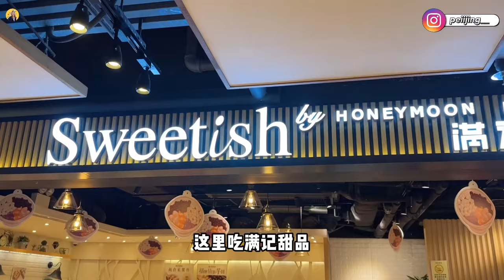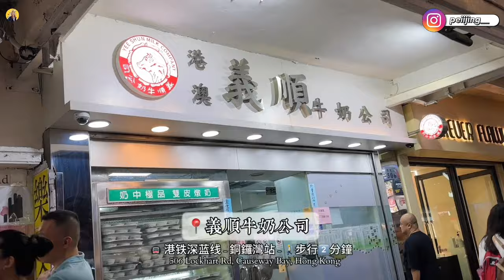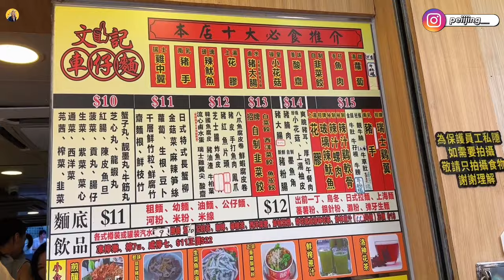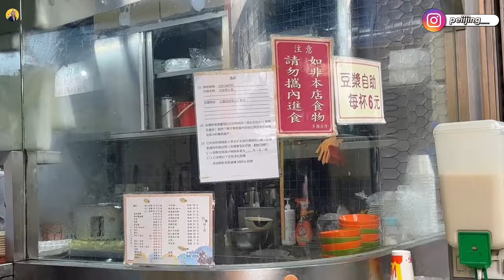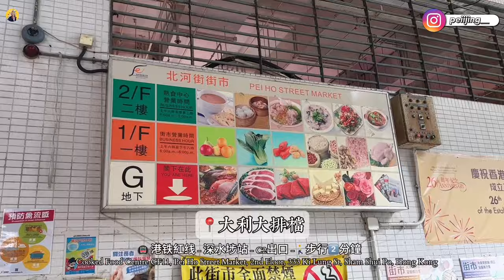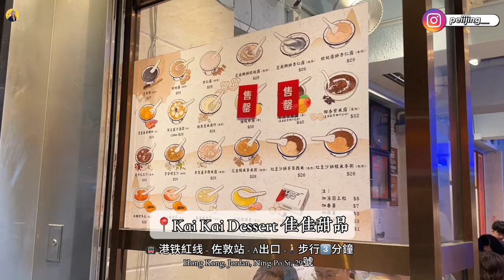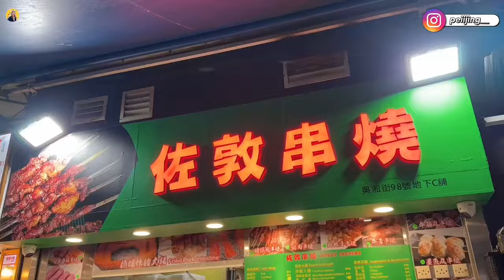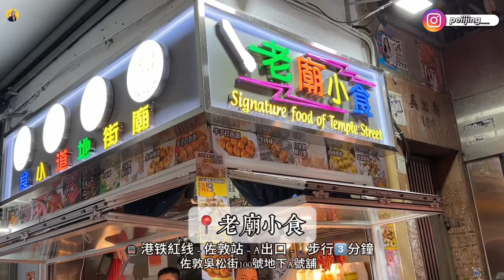香港自由行7天6夜攻略｜2天连续吃了15家道地美食！深水埗、铜锣湾 - 附价钱&地铁站名【VLOG旅行】Part 2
🌟 Marketing 🔍

OBSBOT 全新 Tiny 2 AI 智能攝像頭，搭載強大AI計算法，捕捉你每一個關鍵時刻！

多項功能，兼容你不同需要
⭐️ 手勢操控：簡單手勢，實現主角光環、放大縮細、鎖定解鎖功能
⭐️ 運動模式：輕鬆記錄你每個動作
⭐️ 頂部留白模式：讓你的視頻始終留在舒適區
⭐️ 電競專用功能：自動對焦及追蹤
⭐️ 隱私保護：一擰一旋，旋轉攝像頭朝下，完全屏蔽黑客入侵，跟隱私洩露說bye-bye
⭐️ Tiny 遙控器：簡易操作，只需輕輕一點，即可捕捉最精彩的畫面

The inserted background ad is powered by zyviz.com.

🌟 行程表 Itinerary 🚗📍

0:00 Highlight & 酒店早餐
1:33 華輝小食
2:23 科學園 Science Park
2:54 New Town Plaza & 滿記甜品
4:39 怪獸大廈 Moster Building
5:41 義順牛奶公司Yee Shun Dairy Company
7:03 榮記粉麵 Wing Kee Noodle
8:42 Day2 & 新園香
9:59 鴨寮街Apliu Street & 玩具街
11:07 文記車仔麵Man Kee Cart Noodle
12:15 甜圓坊Garden of Desserts
12:58 合益泰小食Hop Yik Tai
13:30 北河街街市 - 大利大排檔
15:15 佳佳甜品 Kai Kai Dessert
15:51 香港MCD草莓冰淇淋
16:06 麥文記麵家Mak Man Kee Noodle
17:05 佐敦串烧
18:11 老廟小食

🌟 更多相关精彩影片🎉